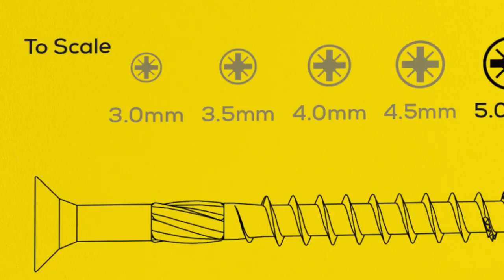Spectre 25 - 100mm Pozi Countersunk Wood Screw Trade Pack | By ForgeFix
Upgrade your woodworking projects with the Spectre Pozi Countersunk Woodscrew Trade Pack, a comprehensive assortment of 1800 high-quality Pozi Countersunk Woodscrews. Crafted with precision and durability in mind, these screws are designed to provide reliable and long-lasting performance in a wide range of applications.